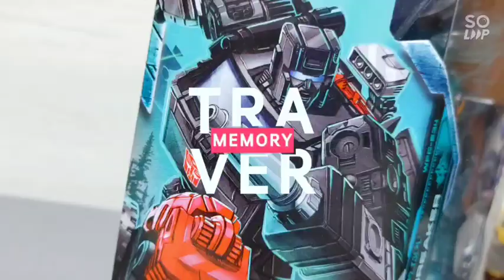Transformers Earthrise Deluxe Class Trailbreaker